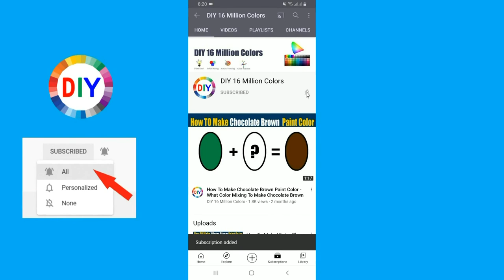How To Make Chanterelle Color What Color Mixing To Make Chanterelle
In this color mixing video tutorial I want to show you How To Make Chanterelle Paint Color by mixing Primary Colors to make Chanterelle Paint Color
Chanterelle Color is most demanded color by artist and people are looking for to make own Chanterelle at home by Mixing  other colors to make Chanterelle
So in this video I have show you How To Make Chanterelle Paint Color using easy way.